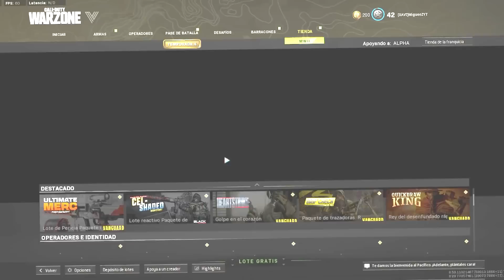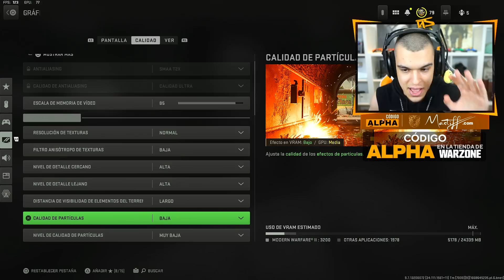WARZONE 2.0 LA MEJOR CONFIGURACION PARA PC XBOX PS4 PS5